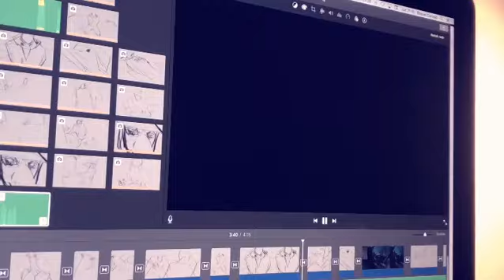WIP: Eileen the Crow-Illustrated Lore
Video Sketch work in progress: Eileen the Crow- Illustrated Lore.